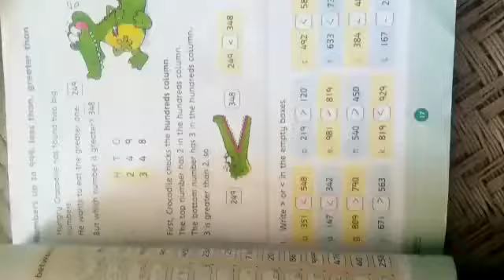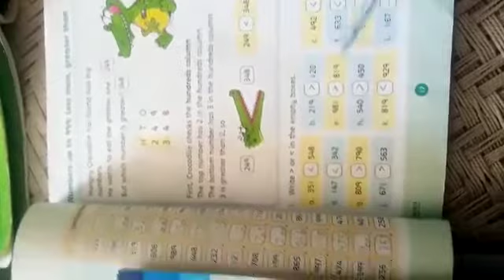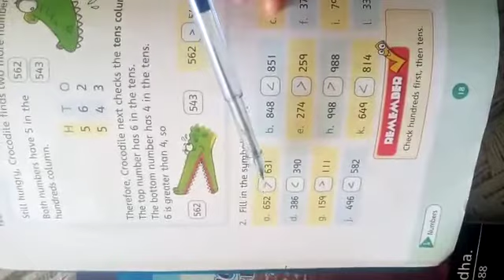19 April 2021 two math